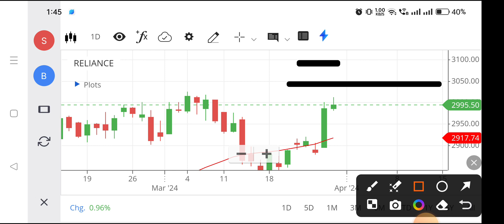Reliance share | Reliance share news | Reliance share news today,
reliance share,
reliance share news today live,
reliance share app,